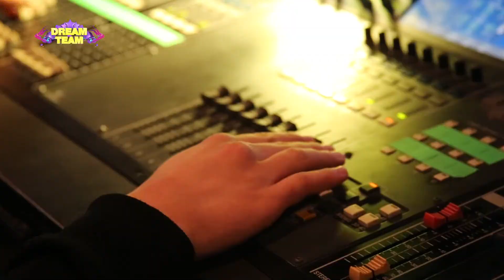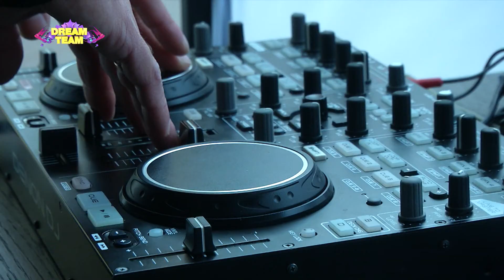Dream Team. Young Voice 2017. Финал